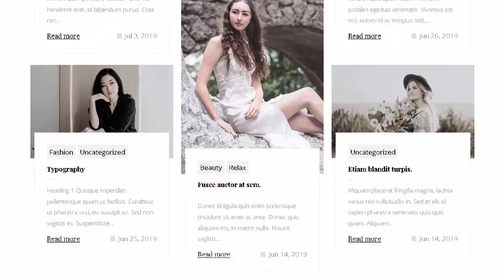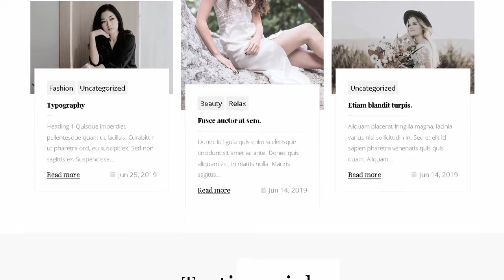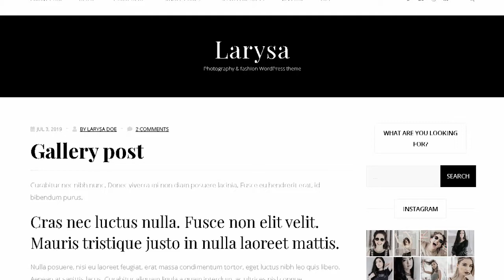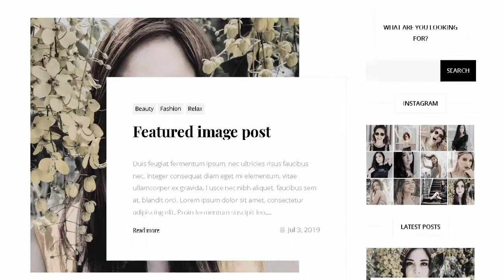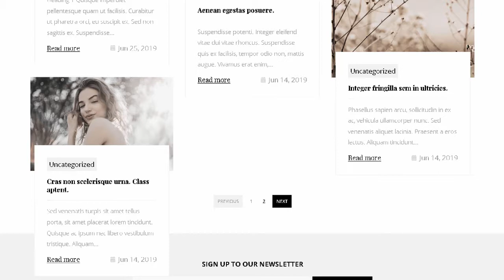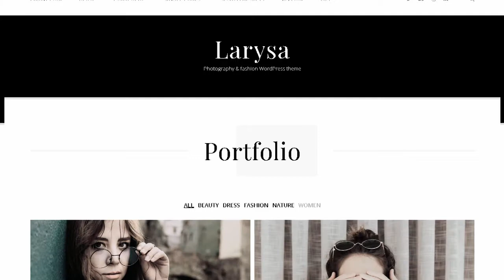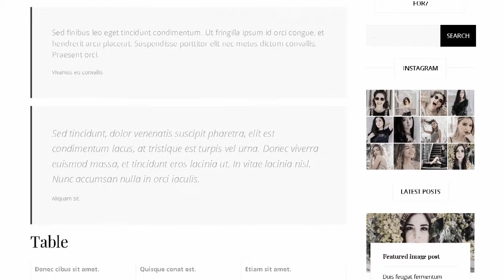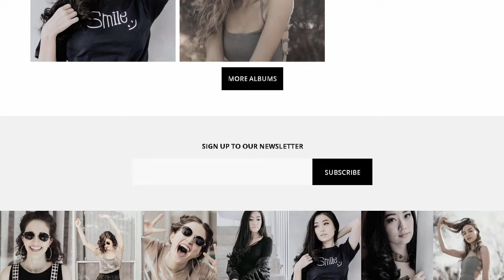Larysa - Portfolio & Fashion WordPress Theme | Themeforest Templates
Download Larysa - Portfolio &amp; Fashion WordPress Theme | Themeforest

OR

Larysa is a minimalist theme. but designed with details in a feminine style. It&rsquo;s for people who like class and simplicity. It is intended for websites about photography. portfolio. fashion. etc. and in the future also for selling products ( in one of the future updates there will be WooCommerce support ).

It is ready for translation. contains a child theme. It has some

custom widgets like popular posts. latest posts with thumbnail. latest portfolio items or simple Instagram Feed. In future updates there will be a widget about me and an advert widget.

It supports share buttons provided by Jetpack.

Larysa theme shows releated blog posts and releated portfolio. It has fullscreen swipeable picture gallery on a single portfolio page. It&rsquo;s fully responsive. has nice. detailed design. The theme does not use page builder and will not be. It is intended for people who like simplicity.

For now. future plans are to do things like right to left (language) support. some Gutenberg custom blocks. additional place for widgets ( footer ). about me widget and about me custom page. Contact Form 7 and WooCommerce support.

We provide support. try to respond within 24 hours on business days. Generally. we want our clients to be satisfied and felt that they can count on our help.

The demo content is included. but the photos will be converted into placeholders. The theme has online documentation.

Larysa theme is extended by Kirki ( Customizer Framework ) to ensure a pleasant user experience.

Changelog:

1.0.0

- Initial release.

1.0.1

- Fix featured posts on the front page and blog.